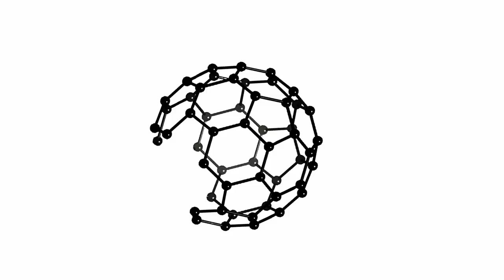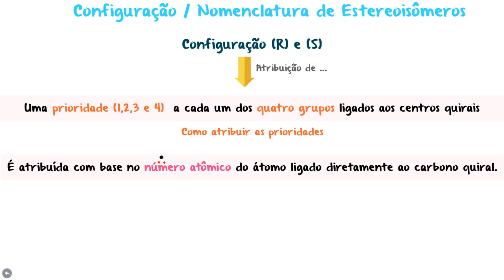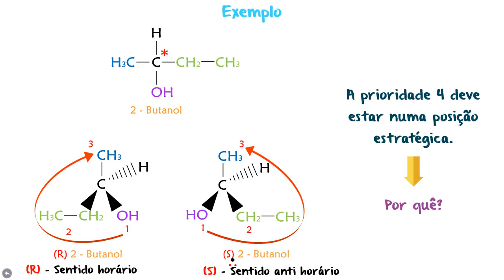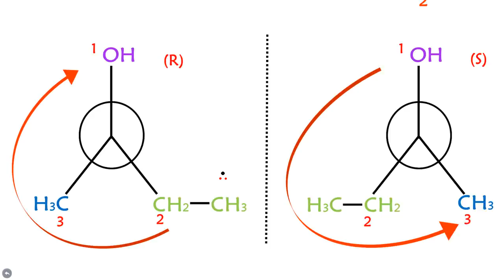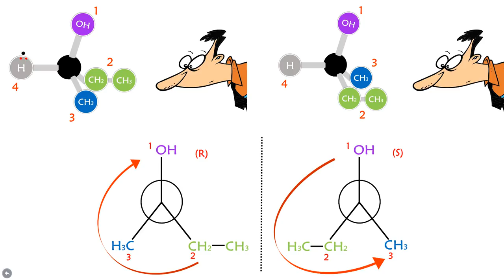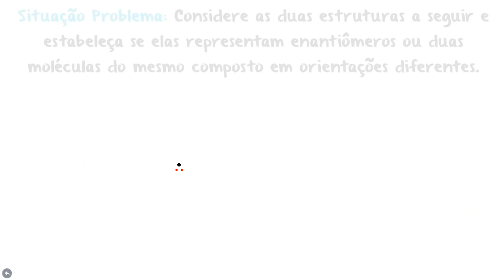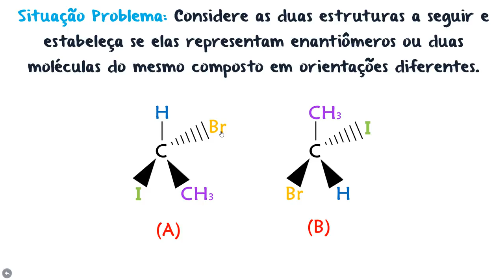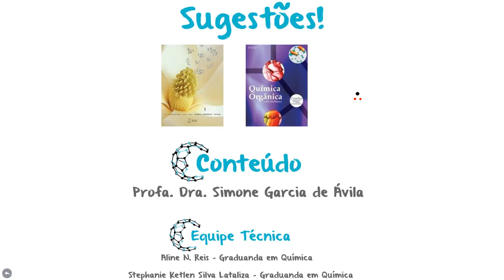Estereoquímica - Parte III (Nomenclatura/Configuração dos estereoisômeros)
Essa  é a TERCEIRA aula de um conjunto de aulas sobre Estereoquímica. Nesta aula abordaremos  o conceito de NOMENCLATURA DOS ESTEREOISÔMEROS E SOBRE A CONFIGURAÇÃO R/S.